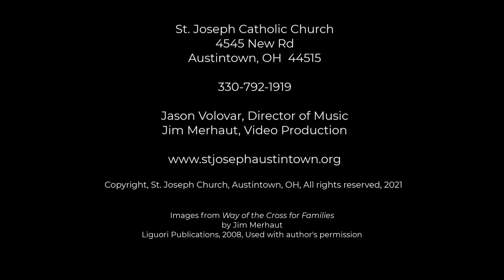Fantasy on Forty Days and Forty Nights - A Stations of the Cross Reflection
Jason Volovar, Music Director at St. Joseph Church in Austintown, Ohio, performs "Fantasy on Forty Days and Forty Nights" by Matthew McConnell. The tune is Aus der Tiefe attributed to Martin Herbst. This video is presented as a reflection on the Lenten tradition of the Station of the Cross. Stations images are taken from "A Way of the Cross for Families" (Liguori Publications, 2008) used with the permission of the author, Jim Merhaut.